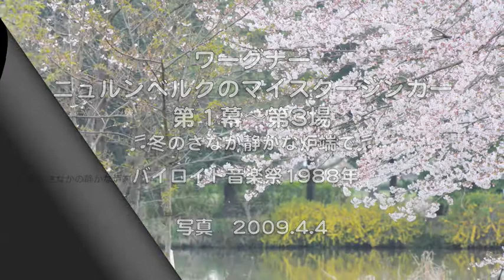Die Meistersinger von Nurnberg m_09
写真：2009.4.4　ツグミ、カワセミ、シジュウカラ、カモ、ジョウビタキ♀　　音楽：ワーグナー「ニュルンベルクのマイスタージンガー」１幕3場-4 ♬冬のさなか静かな炉端で♬　バイロイト音楽祭1988年ラジオ放送より＊日本語字幕付き＊